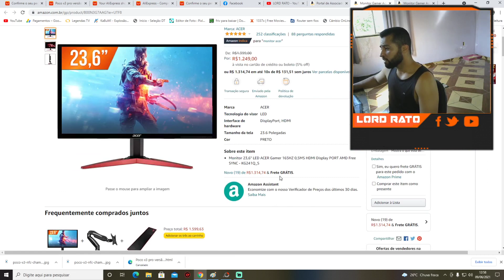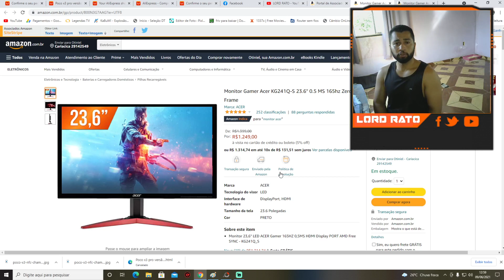Monitor Gamer Acer KG241Q-S 23.6" 0.5 MS 165hz Zero Frame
link do monitor:

Ou picpay.

para me pagar com PicPay.

MEU PC:
RYZEN 5 1600AF 16GB 2666 GLOWAY MEMORIA
RX 580 8GB GIGABYTE GAMING
PLACA MAE: AB350 GIGABYTE